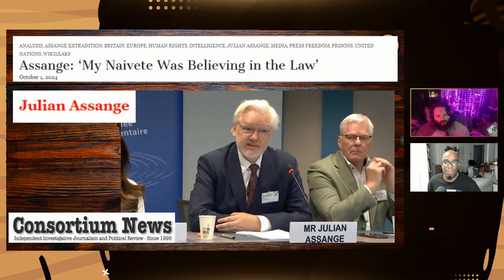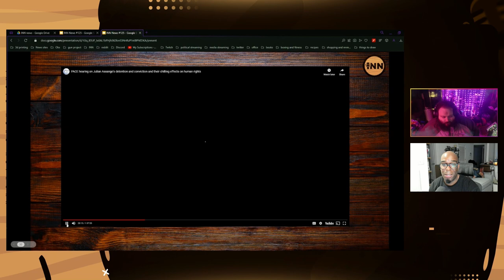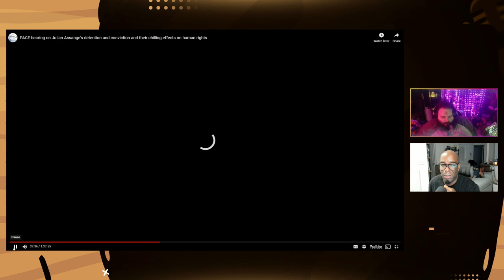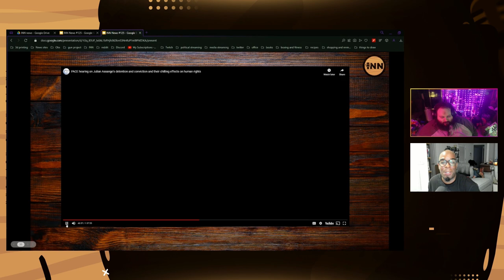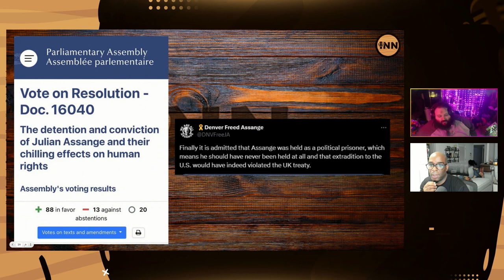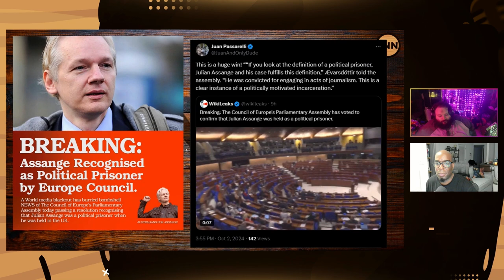Assange FINALLY Speaks Out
Collin and Reef report on Julian's Assange first press conference since his release from Belmarsh.

Co-Hosts:

Collin Radix-Carter
You can find all of Collin's links on his Linktree:

Reef Breland
You can find all of Reef's links on his Linktree:

Article:

Consortium News: “Assange: ‘My Naivete Was Believing In The Law.’”